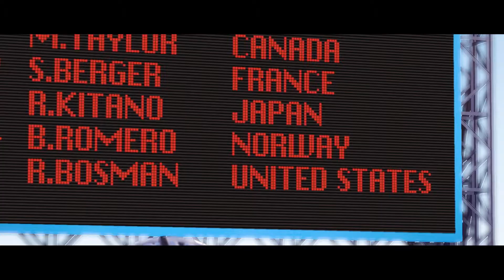Steep - Road to the Olympics - Announcement E3 2017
With Steep - Road to the Olympics expansion, live the athlete's journey to the Pyeong Chang 2018 Winter Olympics (South Korea).
The expansion will feature new fresh, unique challenges as well as official Olympics disciplines including Downhill, Slopestyle, Halfpipe, Giant Slalom, Super G and Big Air.